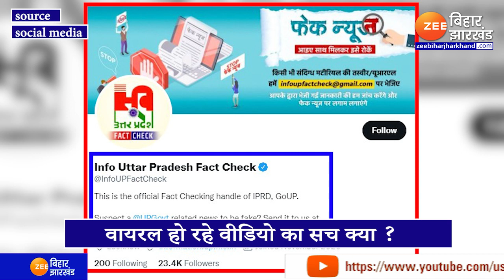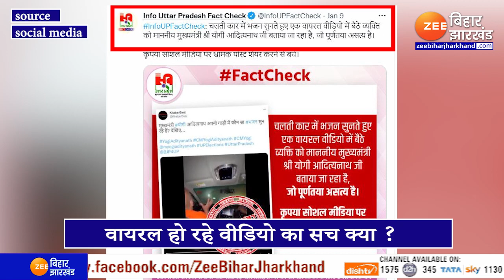ये Video देखकर हर कोई खा गया धोखा, गाड़ी में भजन सुनते ये Cm Yogi हैं या कोई और । Cm Yogi In Car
Seeing this video, everyone was cheated, listening to hymns in the car, is it CM Yogi or someone else. CM Yogi In Car

ये वीडियो सोशल मीडिया पर तेजी से वायरल हो रहा है, लोग इस वीडियो को लगातार शेयर कर रहे हैं, क्योंकि वे लोग भी पहली नज़र में शायद आपकी ही तरह धोखा खा गए. दरअसल इस वीडियो को शेयर करते हुए लोग दावा कर रहे हैं कि गाड़ी में सफर के दौरान भजन सुन रहा ये शख्स कोई और नहीं बल्कि यूपी के सीएम योगी आदित्यनाथ हैं. तो क्या सच में चुनाव की तारीखों के ऐलान के बीच सीएम योगी सफर के दौरान भजन सुन रहे हैं. दावा तो कुछ ऐसा ही किया जा रहा है, देखिए रिपोर्ट